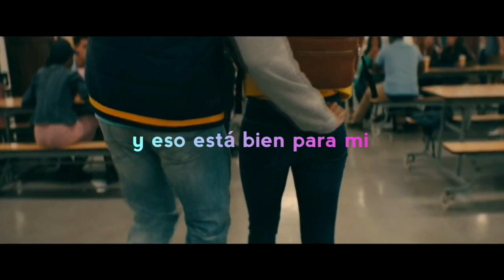Bruno Major - Easily (De Todos los Chicos que me Enamoré) Sub. español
Lyrics:
Don't you tell me that it wasn't meant to be
Call it quits
Call it destiny
Just because it won't come easily
Doesn't mean we shouldn't try

We had a good thing going lately
Might not have always been a fairy tale
But you know and I know
That they ain't real
I'll take the truth over the story

You might have tried my patience lately
But I'm not about to let us fail
I'll be the wind picking up your sail
But won't you do something for me?

Call it quits
Call it destiny

Inside out
Back to front
Oh, tangled and messy
That's how we've been and we'll always be

Call it quits
Call it destiny
Doesn't mean we shouldn't try, try, try

Pelicula: De Todos los Chicos que me Enamoré
Canción: Bruno Major - Easily